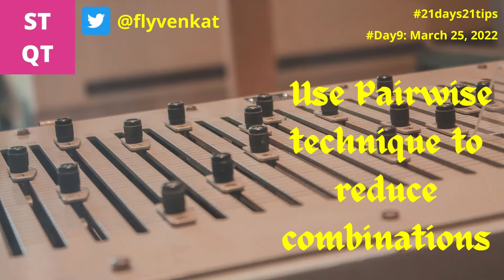Venkat Ramakrishnan Discusses Pairwise Testing Technique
Venkat Ramakrishnan tips Software Testing folks to use pairwise technique to reduce the no. of test combinations. Watch to find out why!